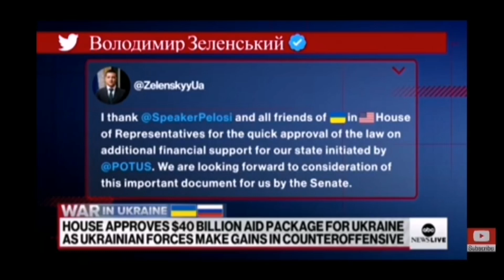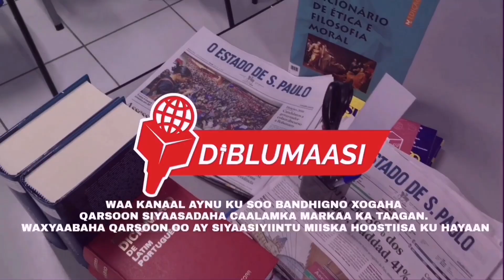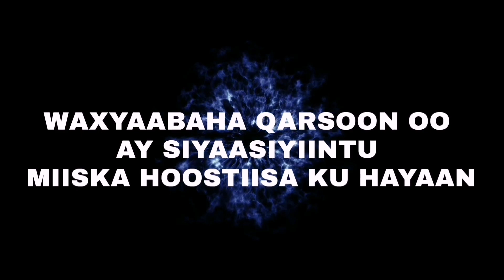Diblumaasi : MARAYKANKA OO SIINAYA 40 BILLION $ YUKREEYN SABAB? 20/5/2022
Diblumaasi
Xogta dahsoon
Daawasho wanaagsan
40 billion